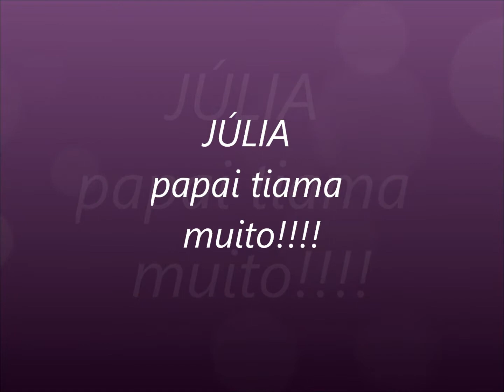A MENINA MAIS LINDA DO BRASIL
júlia  papai tiama  muito filinha
salto da divisa mg